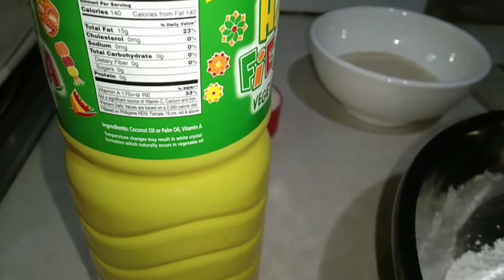FOOD VLOGS : Chocolatey Buchi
Ingredients

Sugar
Vanilla
Oil
Sesame seeds
Chocolate for filling
Hot water
Salt